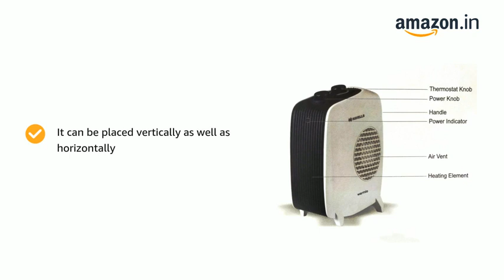Fan Heater Best Room Heater for Home Best Budget Room Heater Best Room Heater for home in 2022.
Hello Friends Here today i am going to show you best room heater in winter .this will make your room or home in normal temperature.

This Room Heater features a thermostat, manual thermal cut-out, and auto thermal shut-off, along with a safety tilt switch for proper installation to safeguard your home against overheating
Made with international design and styling standards, this Room Heater also features an adjustable thermostat to fulfill all your heating needs

This heater performs its operations smoothly, and silently, with its 13 fins and an oil-filled radiator.

Full Room Warmth: 25 Watts 13 Fin Oil Filled Radiator for Noiseless Full Room Comfort During Winters
Personalized Comfort: Customized to your heating needs with an adjustable thermostat and three heat settings (1 W/ 15 W/ 25 W). Rated Voltage : 230 V
Peace of Mind: Featuring safety tilt and an auto thermal shutoff to prevent overheating
Efficient: RH 13F Plus comes with a 4 Watt PTC ceramic fan heater for better heating efficiency
Mobility: Equipped with Castor wheels for ease of access
Reliable & Safe: Our room heaters are dependable and they also come with a 2 Year warranty

Orpat OEH-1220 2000-Watt Fan Heater (White)

Havells Warmio Room Heater (2000 Watts, White)

Lifelong LLFH921 Regalia 2000 W Fan Heater, 3 Air Settings, Room Heater with Overheating Protection, 1 Year Warranty ( White, (ISI Certified, Ideal for small to medium room/area)

Bajaj OFR Room Heater, 13 Fin 2500 Watts Oil Filled Room Heater with 400W PTC Ceramic Fan Heater, ISI Approved (Majesty 13F Plus Black/Golden)

Morphy Richards OFR Room Heater, 9 Fin 2000 Watts Oil Filled Room Heater , ISI Approved, OFR 9/09/900+ (White/Black)

Candes 11Fin Oil Filled with PTC Fan Radiator Room Heater, White (11FINOFRH1CC)

Amazon Brand - Solimo 2000/1000 Watts Room Heater with Adjustable Thermostat (ISI certified, Beige colour, Ideal for Small to Medium Room/ Area)

Eopora PTC Ceramic Fast Heating Room Heater for Bedroom, 1500/1000 Watts Room Heater for Home, Electric Heater, Electric Fan Heater for Home Office Bedroom (White)